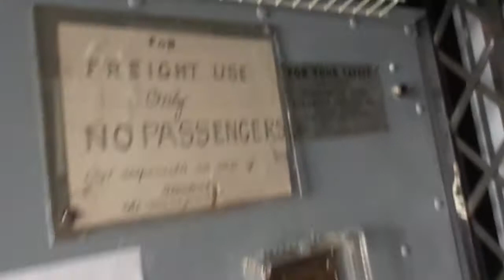BEST OF THE YEAR: 1929 Kimball MANUAL Service elevator - 2825 Grand Avenue - Des Moines, IA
This elevator has been nominated as best find of 2021!

The video will premiere on December 31, 2021 at 11:58 PM and the video will end around 12:00 midnight on January 1, 2022.

ABOUT THE SELECTION: This elevator has manual deadman controls, and is completely original from 1929. It has a great view of the shaft and outside.